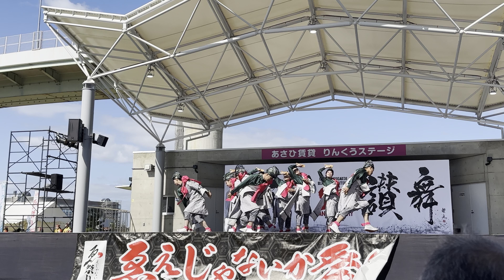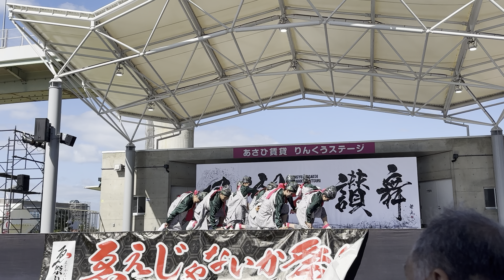【4K】わん〜WAN〜 第20回ゑぇじゃないか祭り2024 メイン会場